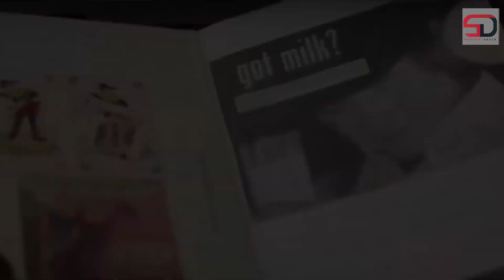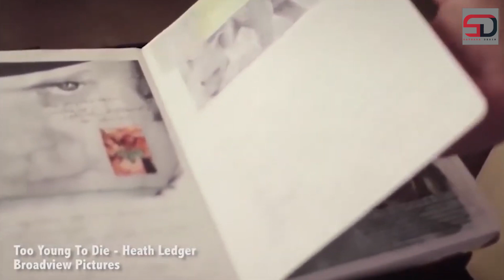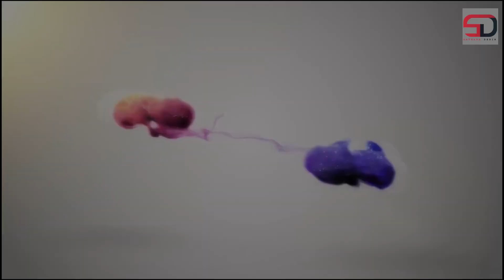ඔහු මිය ගියෙ ඔහුගෙ චරිතය වෙනුවෙන්මය් | heath ledger | the joker | sathara desin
voice and production
Nawas

heath ledger life story